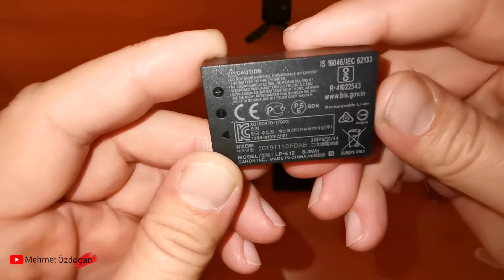Canon EOS M50 en detaylı inceleme ve Autofocus Test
Herkese merhabalar,

Bu videomda yeni kameram Canon EOS m50'yi, EF-M15-45 kit lensi ile beraber detaylıca inceliyor ve fokus performansını test ediyorum. Ayrıca bu kamerayı satın almayı düşünenlere de tavsiyelerde bulunuyorum.

mehmetozdogan_35

Müzik
Track : Girls Just Wanna Have Sun - Broke In